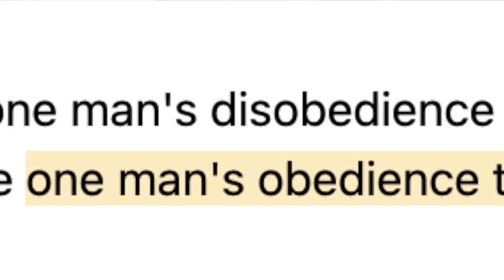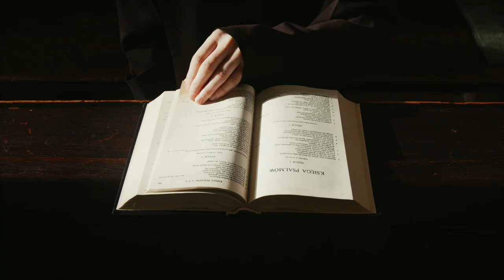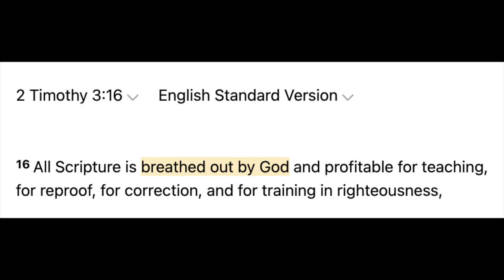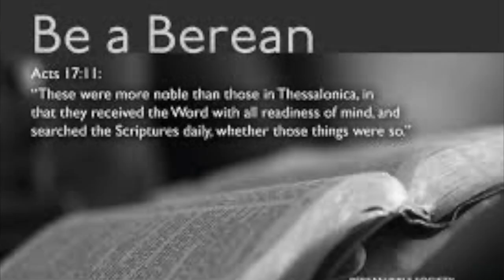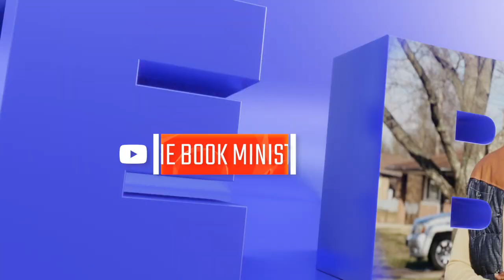Lady CLAIMS God Took Her To Eden To Do This…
YouTube channel Deep Believer recently interviewed a lady that claimed God took her to the garden of eden and showed her so many things and gave her many revelations! These kinds of videos are very problematic, especially considering what she revealed about herself in her vision. You have to watch it and listen for yourself to believe it! We must be very leery of people like this because they only lead people into destruction and ruin! In this video, I react to her testimony and provide some crucial insight.